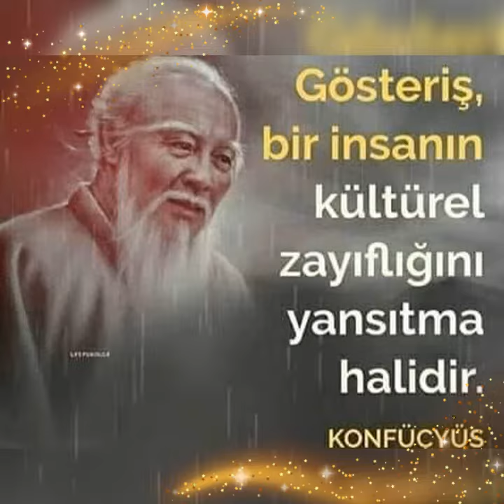Memleket isterim Minik yürek💗😌🌼